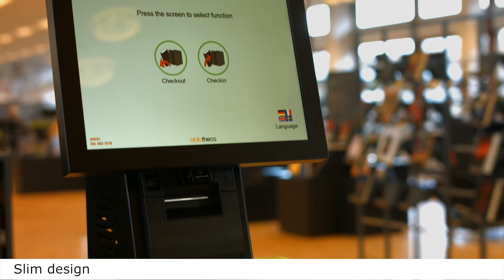Self service kiosk for libraries – Axess Kiosk 260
Lär känna den smidiga självbetjäningsuatomaten anpassad för bibliotek – Axess Kiosk 260. Läs mer på